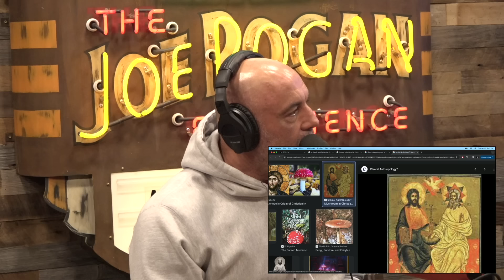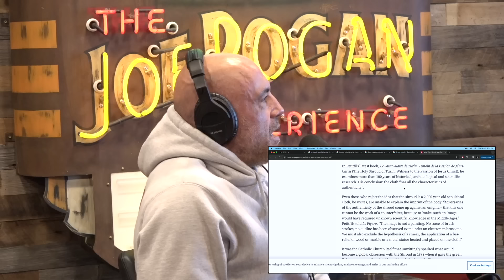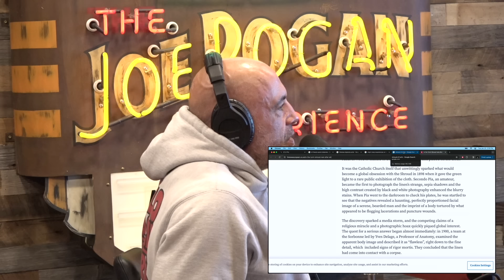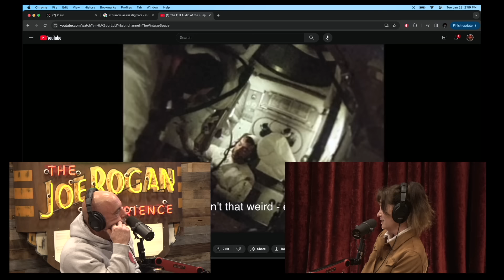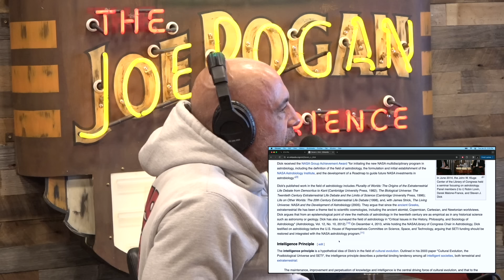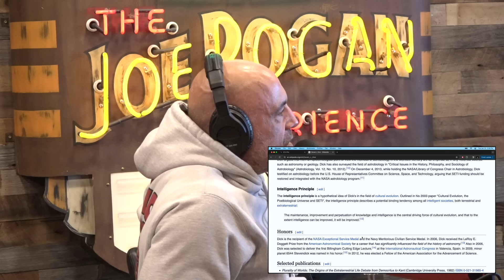Joe Rogan Experience #2091 - Diana Walsh Pasulka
Diana Walsh Pasulka is a writer and professor of religious studies at the University of North Carolina, Wilmington. Her latest book is "Encounters: Experiences with Nonhuman Intelligences."